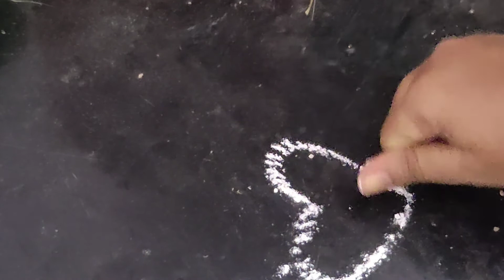Making kolam maavu at home | white rangoli powder